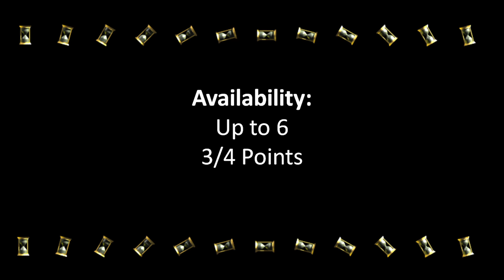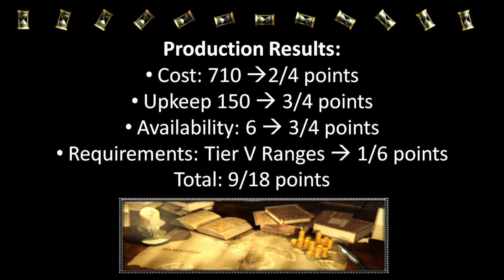How Good Are Retinue Longbowmen in Medieval 2: Total War?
How good are Retinue Longbowmen?

Retinue Longbowmen  is an elite archer unit for England in Medieval 2: Total War. But how good it actually is? Let's find out. The unit will face five trials in battle, and also its production will be scored. The rules for analysis are in the video, and can be found below.

Do you agree or disagree with the results? :) And what other units you would like to have tested in this way?

00:00 Rules & vs. Horde battle
07:00 vs. Elite battle
11:01 vs. Cavalry battle
12:55 vs. Missile battle
13:58 vs. small HRE army battle
18:49 Production and overall score
19:18 Bonus Battle vs. Missile Cavalry

Rules for the test:
Always 4 units will participate to the test battles
Battles fought against AI in medium difficulty – tactics can be used
Points in a fight: Based on victory or defeat level (max. 8 points)
Battles (total theoretical max 40 points – practical max about 35 points):
Round: Against a horde (8 x Town Milita)
Round: Against elite (3 x Armoured Swordmsen with +1 upgrades and +1 exp)
Round: Against Cavalry (4 x Feudal Knights)
Round: Against Archers (4 x Pavise Crossbowmen)
Round: Against an Army (5-unit Holy-Roman army)
Production (total max 18 points):
Cost: For every new 250 florins -1 point (max. 4p)
Upkeep:  For every new 75 florins  -1 point (max. 4p)
Availability:  For every 2  +1 point (max. 4p)
Requirements: City tier +1  -1 point + special requirements affect
I reserve a right to adjust some of these
reasons stated, and showing also the ”mechanical results”
Total max points 58 (theoretically), perhaps about 45 practically

This video will teach you new things about units in Medieval 2:Total War. In this video you can learn how good the Retinue Longbowmen Are. If you play the game, want some new information about it, or just want to watch some visually nice fights of ancient times, check this video out :)